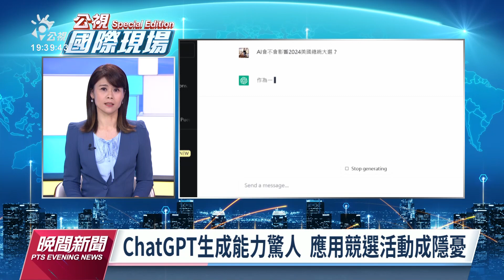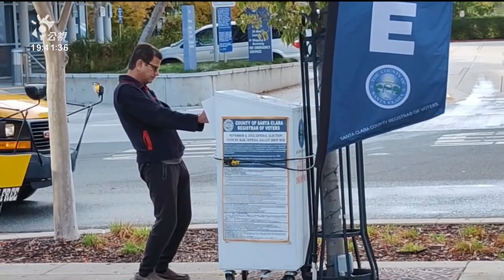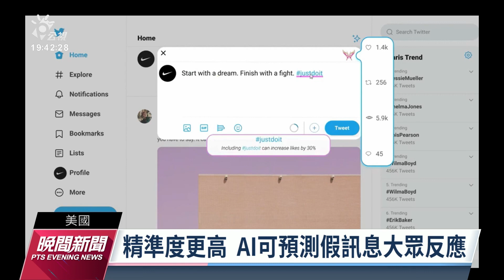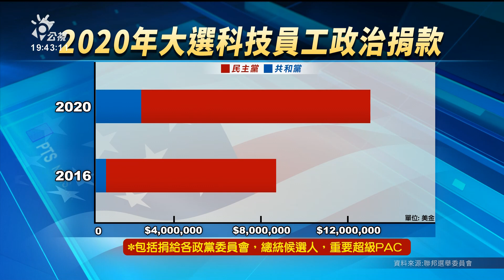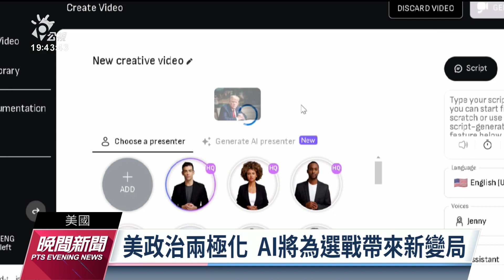生成式AI能力驚人 美總統大選恐成AI賽局｜20230417 公視晚間新聞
AI的出現，在科技產業界帶來破壞式創新，它的文本和影像生成的能力，更可以被應用在競選活動上，也難怪Open AI等到期中選舉之後才公佈，這一強大的聊天機器人。然而另一個對全球影響更大的選舉美國總統大選將在明年登場，AI對於美國大選有什麼影響？公視國際記者曾淯菁從ChatGPT誕生地矽谷，以科技圈的角度帶來現場報導。